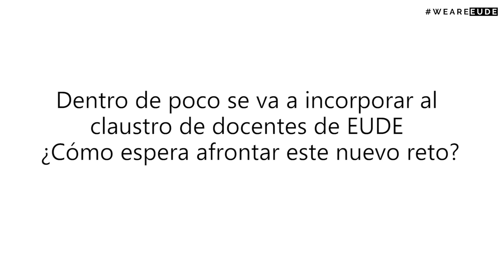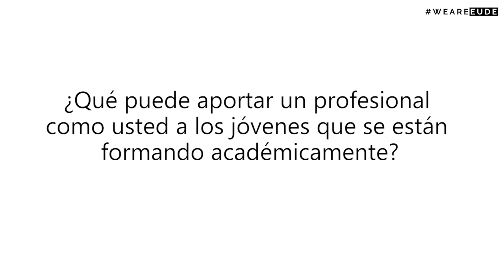Entrevista | D. Luis Gutiérrez-Jodra profesional de IBM y docente de EUDE